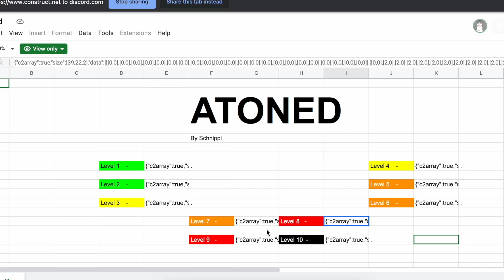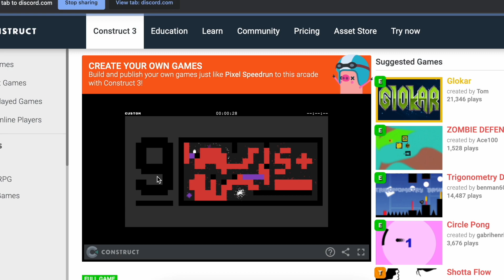atoned 9 clear [world's first]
so sad that the 10th level is impossible :(((